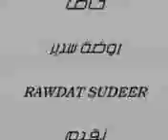ناصر الفراعنة .. توجد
قصيدة الشاعر ناصر الفراعنة ( توجد) ضمن مهرجان الصيف في روضة سدير 1425هـ .. تصوير الفارس